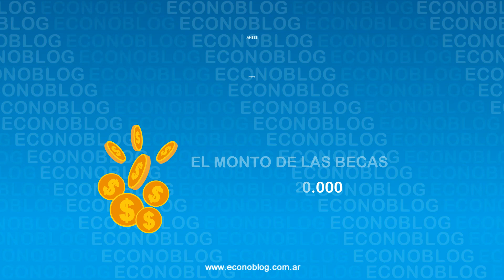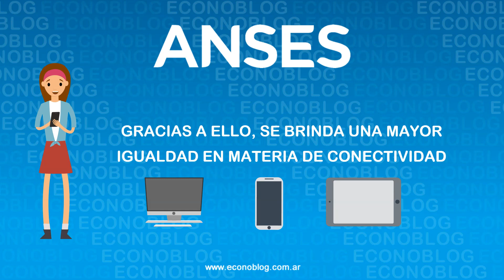Fechas de pago de Anses a Progresar en septiembre de 2023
Calendario de la Anses con las fechas de cobro de BecasProgresar en septiembre de 2023 🙂